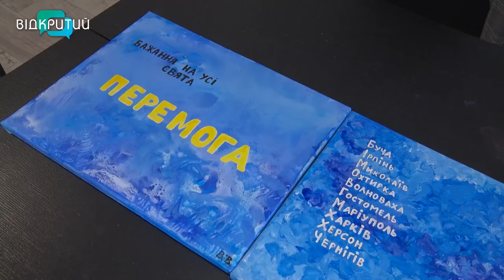Художня студія «Brush Hero» проведе благодійний аукціон картин для закупки спорядження військовим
Живопис – на підтримку ЗСУ. Дніпровська студія “Brush Hero” проведе аукціон, а всю виручку передадуть на придбання спорядження для наших бійців. Скільки картин від митців зібрали та на що збирають мистецьким фронтом – наша Ольга Величко розкаже.
Відкритий долучився до регіонального проєкту "Життя триває". Наші сюжети – про бізнес, який попри труднощі продовжує працювати задля підтримки економіки держави. Поки Збройні сили боронять Україну на передовій, бізнес у тилу тримає соціально відповідальні позиції: продає товари, надає послуги, платить зарплату, допомагає армії. Ви зміцнюєте економічний фронт. Зараз ви потрібні Дніпру й Україні, як ніколи! Ми вистоїмо! Все буде Україна!